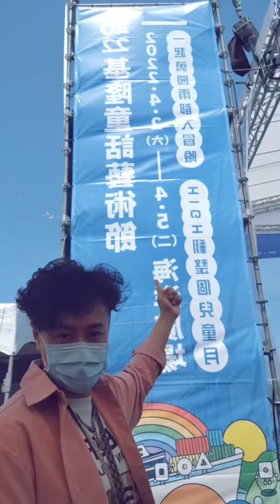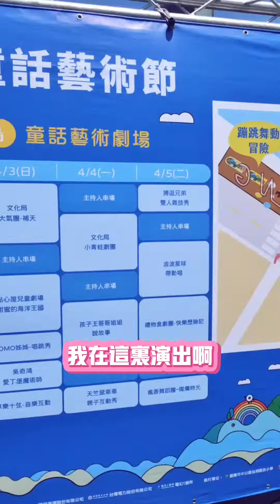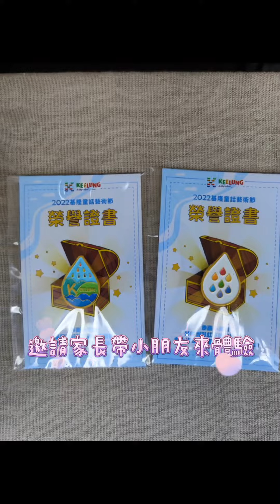春假親子遊,看一整天國內外兒童劇團演出,完全免費!!基隆童話藝術節-網得紅玩的瘋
春假親子遊,
看一整天國內外兒童劇團演出,
完全免費!!
基隆童話藝術節
免費玩到爽,
春假親子遊基隆最佳推薦